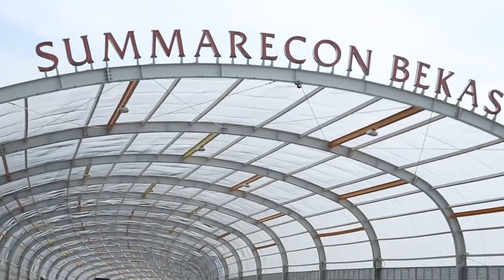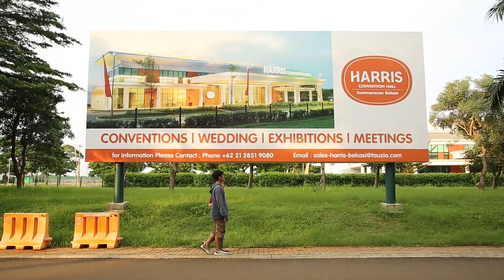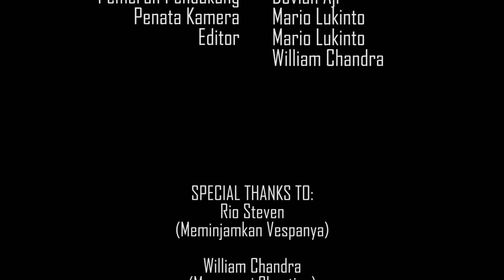"DI TEMPAT YANG SEMESTINYA" - SHORT MOVIE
Fellicia seorang istri yang dilema dengan posisinya. Apakah harus membeli mobil sesuai saran Babenya, atau membeli rumah saja sesuai kemauan suaminya? Hingga akhirnya bujukan sang Suami lebih tepat, keputusan pindah dari rumah yang memang  mempunyai banyak kenangan. Fellicia sadar bahwa Kebahagiaan tak melulu tentang singgah dalam kenangan. Kebahagiaan tak selalu sejalur dengan zona nyaman. Terus berjalan, hingga sampailah "DI TEMPAT YANG SEMESTINYA".